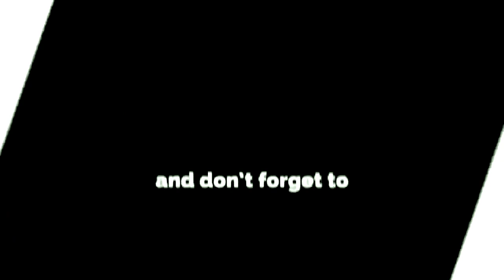April 25, 2021